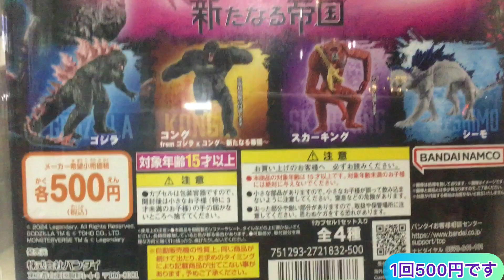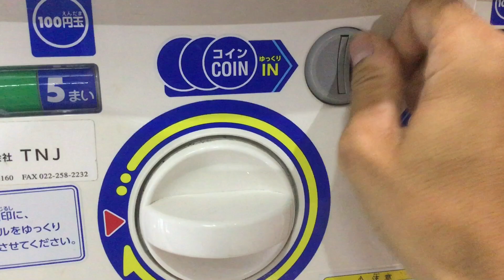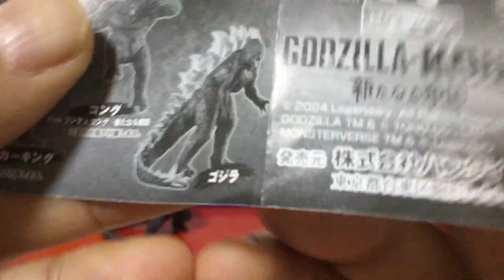ゴジラXコングの新たなる帝国ガシャポン開封動画 Godzilla Vs Kong New Empire Capsule Toy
今回、ゴジラXコングの新たなる帝国ガシャポンを開封して紹介します。
カッコいいフィギュアが出ました。
是非、動画をご覧下さい。

I want to introduce Godzilla Vs Kong new empire capsule toy
I got a cool figure